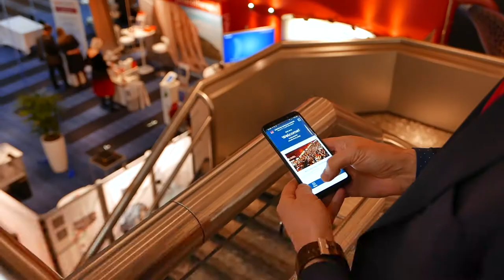ECC 2019 Movie